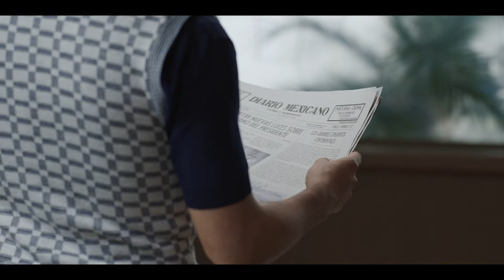El Conde | Episode 41 | Telemundo English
Telemundo English official video. Menchaca follows the order, and El Conde fails to arrive on time; Mariana confronts Gerardo.

El Conde
A wrongful conviction changes the life of Alejandro Gaitán and separates him from the woman he loves, Mariana Zambrano; after 17 years in jail, he becomes a count with the help of another prisoner, seeking revenge from those who turned on him.

Una condena injusta cambia la vida de Alejandro Gaitán y lo separa de la mujer que ama, Mariana Zambrano. En la cárcel y gracias a un prisionero, logra convertirse en otra persona para regresar, 17 años más tarde, convertido en conde y listo para vengarse.